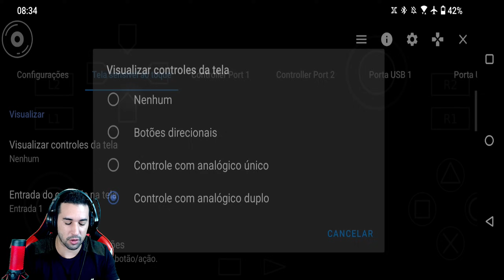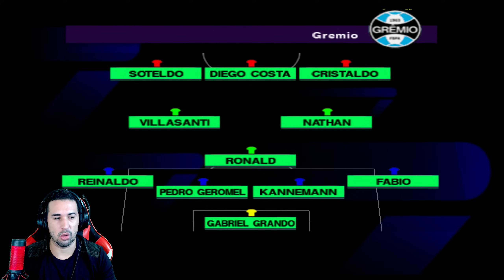INCRÍVEL! SAIU PES 2024 ATUALIZADO OFFLINE,COMPLETO COM MASTER LIGA E RUMO AO ESTRELATO NO CELULAR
NOVA CAMPANHA DE 750 MILHÕES DE DOWNLOADS DO EFOOTBALL 2024 MOBILE

ADQUIRA SEU CONTROLE X2S GAMESIR

7 JOGADORES GRÁTIS NO EFOOTBALL 2024 MOBILE

NOVO UNIFORME GRÁTIS NO EFOOTBALL 2024 MOBILE

300 myClub GRÁTIS NO EFOOTBALL 2024 MOBILE

 300 myClub GRÁTIS NO EFOOTBALL 2024 MOBILE

2 NOVOS UNIFORMES NO EFOOTBALL 2024 MOBILE

8 DESTAQUES GRÁTIS NO EFOOTBALL 2024 MOBILE

                DOWNLOAD ÁREA

TAMANHO 》3,47GB

FABRICANTE 》KONAMI

ONLINE》SIM

SETUP PC

SDD 240GB

HD 1TB

RAM 16GB

SETUP SMARTPHONE

128GB DE MEMÓRIA

6GB DE RAM

12GB RAM

128GB DE MEMÓRIA